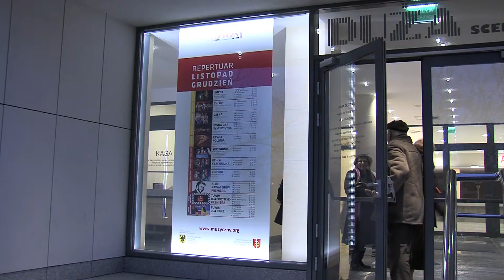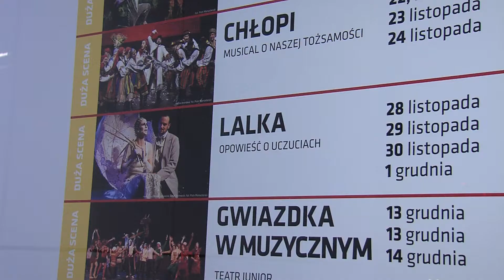"Teatr Marzeń" dla niepełnosprawnych